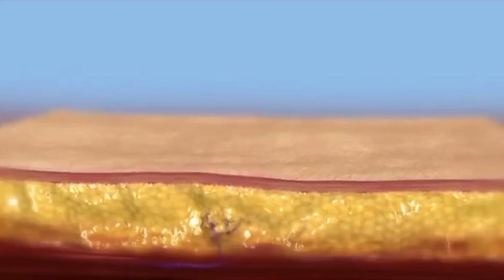वजन कम नहीं होने का असली कारण - Dr. Eric Berg Hindi Sub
क्या आप वजन घटाने के लिए संघर्ष कर रहे हैं, या आप एक स्थिर स्थिति में पहुंच गए हैं? वजन कम न होने के वास्तविक कारण का पता लगाएं।

0:00 परिचय: मेरा वजन कम क्यों नहीं हो रहा है?
0:25 इन्सुलिन और वजन में कमी
0:39 छिपी हुई शुगर
1:38 वनस्पति तेल, तनाव और नींद
2:10 आप इन्सुलिन कैसे कम कर सकते हैं?
2:32 वजन कम नहीं होने का असली कारण
4:30 वजन कम करने के प्राकृतिक तरीके
5:20 वजन घटाने का सबसे अच्छा फास्टिंग पैटर्न
5:56 निर्जला फास्टिंग

आज, मैं कुछ ऐसे सामान्य कारण शेयर करने जा रहा हूं, जिनकी वजह से आपको तेजी से वजन कम करने के लिए संघर्ष करना पड़ सकता है।

धीमे मेटाबोलिज्म के केंद्र में इंसुलिन है। चिप्स और Cheez-Its जैसे अल्ट्रा-प्रोसेस्ड फूड्स में शून्य शुगर होती है, लेकिन इनमें बहुत कम फाइबर के साथ कार्ब्स होते हैं। इनमें स्टार्च भी होता है—स्टार्च में शुगर के कण एकसाथ जुड़े होते हैं।

स्टार्च शरीर में चीनी की तरह काम करता है, बल्कि उससे भी बदतर! उसका ग्लाइसेमिक इंडेक्स अधिक होता है, इसलिए यह चीनी की तुलना में अधिक ब्लड शुगर बढ़ाने का कारण बनता है। वनस्पति तेल भी इंसुलिन की समस्या पैदा कर सकता है, जिससे वजन घटाने पर असर पड़ता है। तनाव और नींद की कमी भी वजन घटाने को प्रभावित कर सकती है।

आप इंसुलिन की समस्या को कैसे ठीक कर सकते हैं?
•शुगर और स्टार्च खाना कम करें
•स्नैक्स खाना बंद करें
•कसरत करें
•ज्यादा सोएँ

कीटोसिस में पहुँचने में 24-48 घंटे लगते हैं। यदि आप रात में एक गिलास वाइन पीते हैं और अगली सुबह ब्रेड का सिर्फ एक टुकड़ा खाते हैं, तो आप कीटोसिस में नहीं रह पाएँगे।

कभीकभार, आपकी खाने की योजना काम कर रही होती है, लेकिन आपको उसका पता ही नहीं चलता। यदि आपकी भूख ख़त्म हो गई है और आपकी ऊर्जा का स्तर ऊंचा है, तो आपकी डाइट काम कर रही है; आपको बस इसे अधिक समय देने की आवश्यकता है।

अत्यधिक कसरत, खराब नींद और कुछ दवाएं भी वजन घटाने में बाधा डाल सकती हैं।

निम्नलिखित प्राकृतिक समाधान इंसुलिन को कम करने और वजन घटाने को बढ़ावा देने में मदद कर सकते हैं:
•बर्ब्रीन
•एक गिलास पानी में 1 चम्मच एप्पल साइडर विनेगर
•विटामिन D–10,000 IU या धूप में रोज़ाना आधा घंटा बैठें
•हैल्थी कीटो डाइट, इंटरमिटेंट फास्टिंग के साथ

एक बार जब आप 16 घंटे की फास्टिंग और 8 घंटे के खाने के नियम के अनुकूल हो जाते हैं, तो 6 घंटे के खाने के समय के साथ 18 घंटे की फास्टिंग के समय पर स्विच करने का प्रयास करें। वजन घटाने को बढ़ावा देने के लिए आप 1 घंटे की खाने की अवधि के साथ 23 घंटे की फास्टिंग भी कर सकते हैं।

ड्राई या निर्जला फास्टिंग से वजन घटाने में भी तेजी आ सकती है। 12 घंटे की ड्राई फास्टिंग के दौरान सूर्योदय से सूर्यास्त तक कुछ भी न खाएं या पिएं।

विडियो देखने के लिए आपका धन्यवाद! मुझे आशा है कि आपको वजन घटाने के ये सुझाव उपयोगी लगेंगे। मैं आपको अगले विडियो में मिलूँगा।